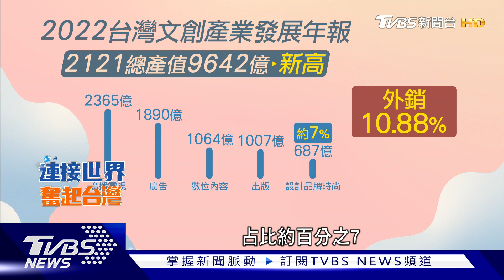數位內容產業聚落成形 文創產值盼力搏日動漫.韓影視｜TVBS新聞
高雄駁二藝術特區，今年八月成立第二座共創基地，針對文創產業的"設計品牌時尚類"進行人才培育及推廣，但比起日本文創產業，在國際動漫市場占據6成，以及南韓影視產業超過3兆台幣產值，學者建議，如果充分發揮駁二周邊"數位內容"的優勢，也有機會讓國內文創產業出現爆發性成長。